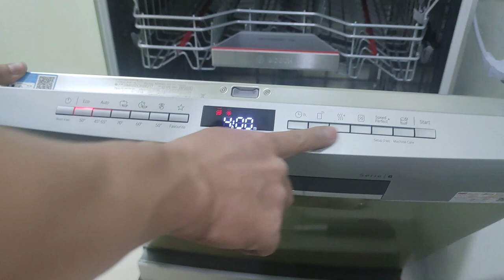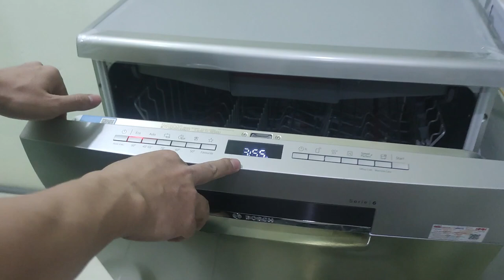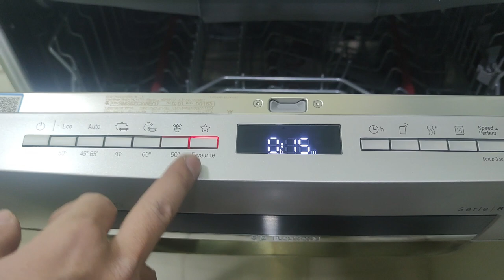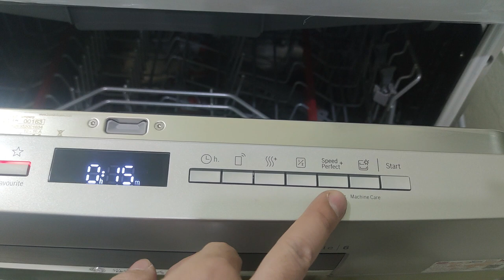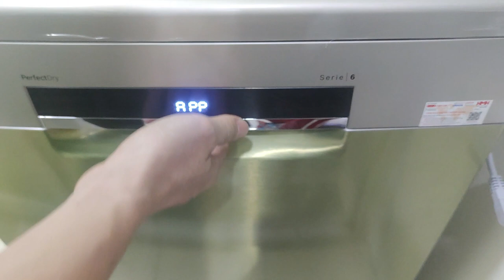Máy rửa bát độc lập Bosch Seri 6 SMS6ZCI08E - Công nghệ sấy Zeolith cho hiệu quả sấy khô hoàn hảo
Máy rửa chén Bosch SMS6ZCI08E thuộc dòng máy rửa chén bát độc lập với công nghệ sấy Zeolith cho hiệu quả sấy khô hoàn hảo và tiết kiệm năng lượng đáng kể. Hơn nữa, bạn có thể điều khiển chức năng của máy rửa chén bằng ứng dụng trên điện thoại tiện lợi.